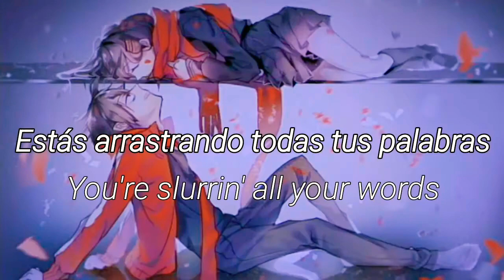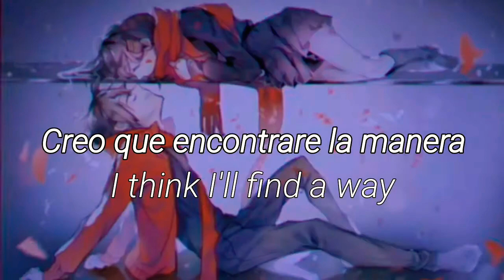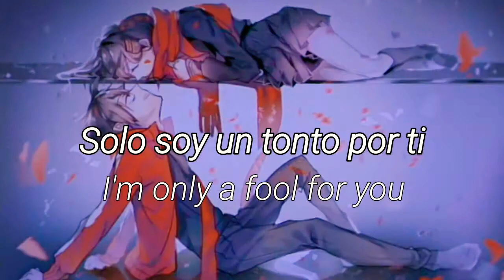Blackbear & XXX TENTACION - Ghosts (ocean remix) 「Sub ESP/ENG」(Lyrics)「HD 60 FPS」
🎤ARTISTAS:Blackbear & XXX TENTACION (Ocean Remix)
🎵CANCIÓN:Ghosts

🔷" GHOSTS " Significa " FANTASMAS "

✒Lyrics:

Cause I don't fuckin'care
at all

You been out all night
I don't know where you been
You're slurrin' all your words
Not makin' any sense
But I don't fuckin'care
at all

Cause
yeah
She be callin
She be callin'every single night

please don't kill the vibe
Oh no

I be in my mind
swear I wanna die
yeah

when you cross my swear
I wouldn't die
No I'm not alright
I might start a riot
I'm so fuckin'tired
yeah

so,so
what you say
feelin'good
I'm feelin'great tired of the fuckin'hate
stackin'cheese all on my plate
outside my misery
I think I'll find a way of envisioning a better life

For the rest of us
the rest of us there's hope for the rest of us
The rest of us

Cause
I have hella feelings for you

Cause
I act like I don't fuckin'care
Cause I'm so fuckin'scared